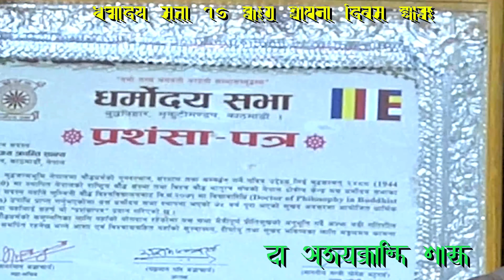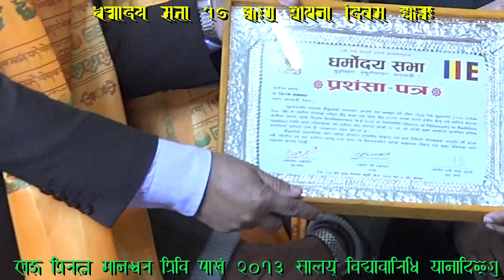Bidya Sundar Shakya Mayor KMC 11400204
नेवाः म्हसिइका -धर्माेदय सभा न्हय्‌ञ्यादँ दुगु लसताय्‌ मेयर भाजुया नुगः खँ